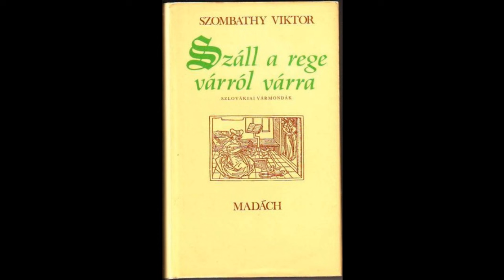06/56. Budatin Hangoskönyv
Szombathy Viktor: Száll a rege várról várra - Szlovákiai vármondák Hangoskönyv
06/56. Budatin - Budatín